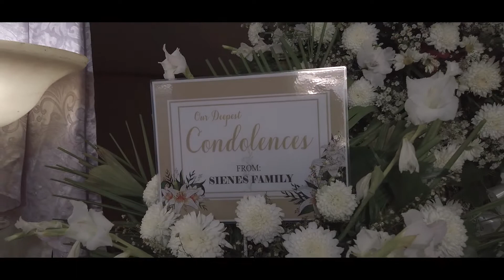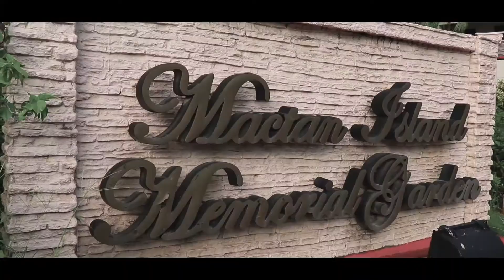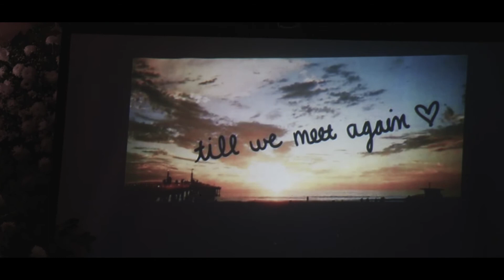In Loving Memory of Edward Daryll Amores by RandB works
A father is niether an achor to hold us back nor a sail to take us there, but a guiding light whose love shows us the way. Condolence to the bereaved family from RandB works.